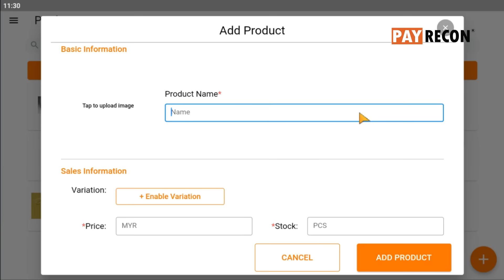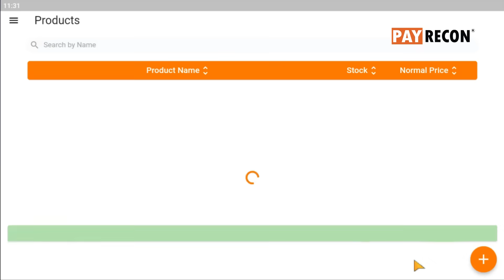PayRecon POS | Tutorial - New Feature 2: Add, Edit or Remove Product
Introducing PayRecon Smart POS Pro system! This powerful new system can help you boost your:

💯 efficiency and
📈 profitability by up to 20%. With features like
📦 inventory management
🤝 customer loyalty programs, and
🕑 real-time reporting.

The Smart POS Pro has everything you need to take your business to the next level.

Sign up for a free demo today and see how the Smart POS Pro can help you grow your business!